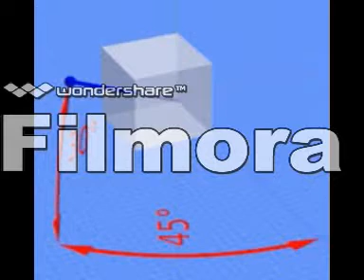Mesothelioma Law Firm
Asbestos Lawyers
    Annuity Settlements
    Nunavut Culture
    Motor Replacements
    Online Colleges
    Paperport Promotional Code
    Online Classes
    Met Auto
    Neuson
    Webex Costs
    Futuristic Architecture
    Mortgage Adviser